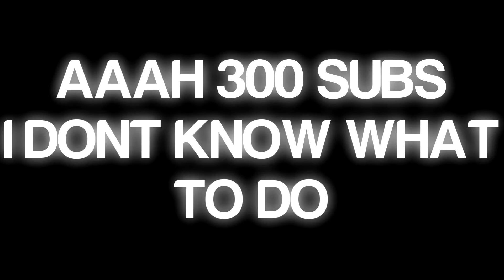AAAAH 300 SUBS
thanks guys i have no idea what to do